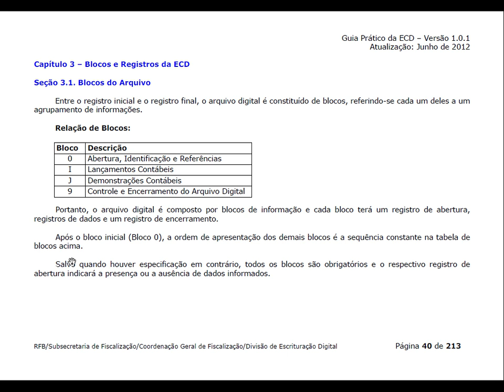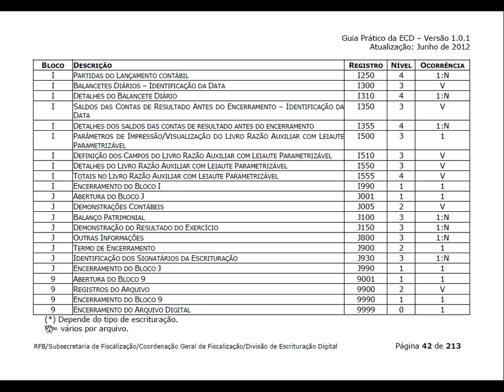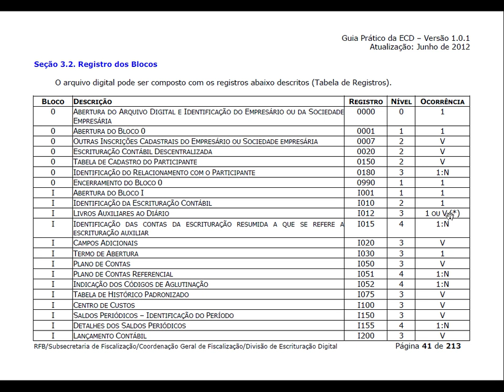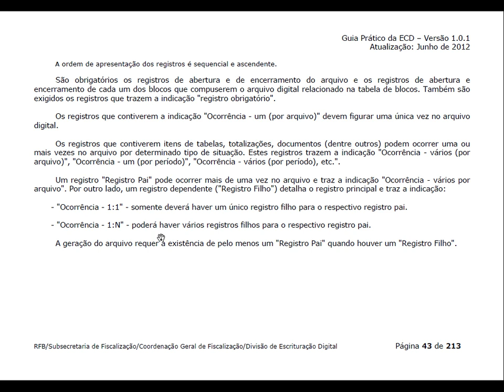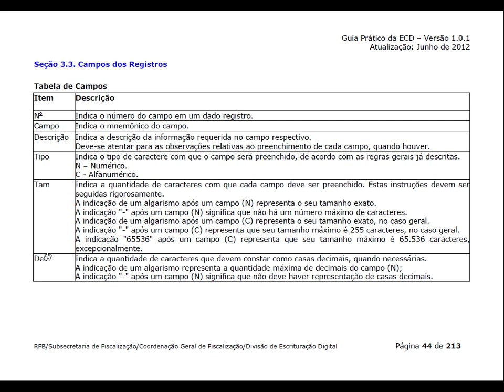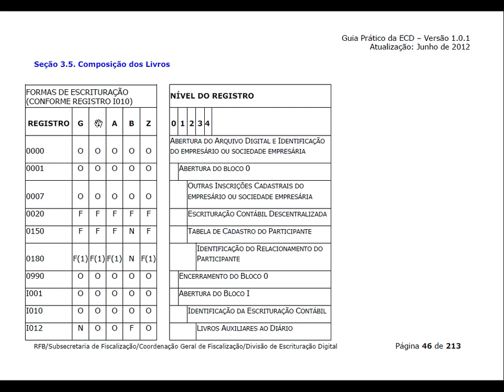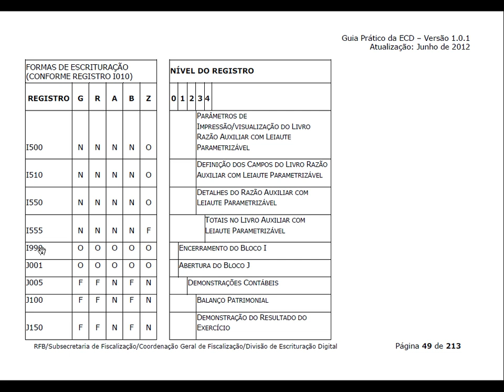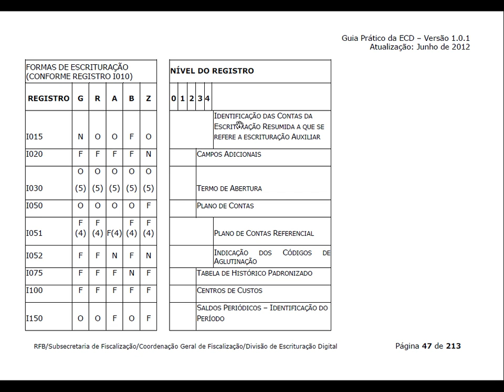T2Ti ERP - Sped Contábil/Fiscal - Video Aula 08 - Análise Sped Contábil 04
Este é mais um módulo do Projeto T2Ti ERP: Sped Contábil e Fiscal.

Os objetivos desse módulo são:

-Compreender o módulo Sped Contábil e Fiscal;

-Compreender o desenvolvimento das aplicações cliente e servidor - WPF e WCF;

-Gerar o arquivo do Sped Contábil - ECD;

-Gerar o arquivo do Sped Fiscal - EFD.

Video Aula 08 - Análise Sped Contábil 04
Análise do Guia Prático da ECD - Capítulo 3 (Blocos e Registros da ECD) - Parte 1.